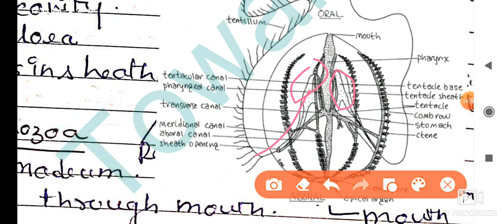Structure And Affinities Of Phylum Ctenophora